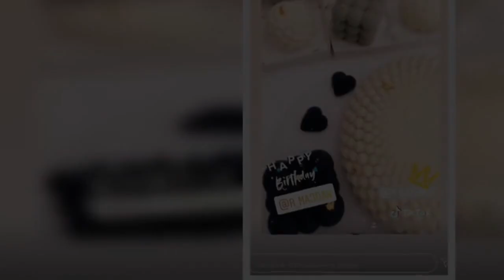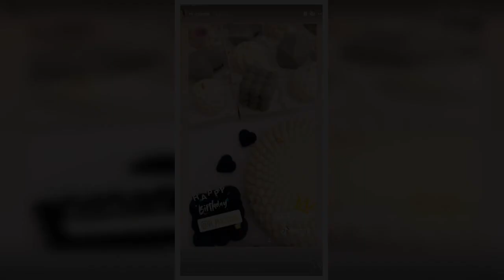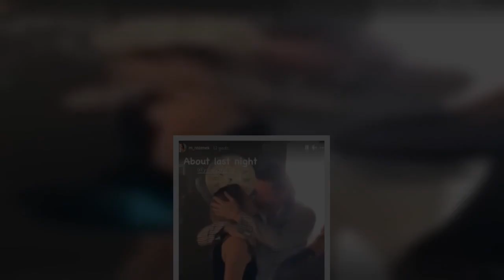Impreza urodzinowa Radosława Majdana. Małgosia się postarała…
Impreza urodzinowa Radosława Majdana nie odbędzie się, jak w przypadku pozostałych członków rodziny, w Meksyku. Jeszcze przed wyjazdem Małgorzata uwinęła się i wyprawiła mężowi huczne przyjęcie. Były balony i ciastka ze złotem...  Reklama      Małgorzata i Radosław Majdanowie z synami w połowie maja wybierają się do Meksyku. Tym razem planują tam zostać dłużej niż poprzednio, gdy na przełomie stycznia i lutego przechorowanie Covid-19 umożliwiło im wyjazd.  Reklama Wiosenny urlop zbiegnie się w c  ...